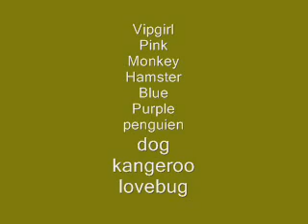LPSO CODES!!!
this isent a scam there real i dont no abotu lovebug thou but yeash the rest are